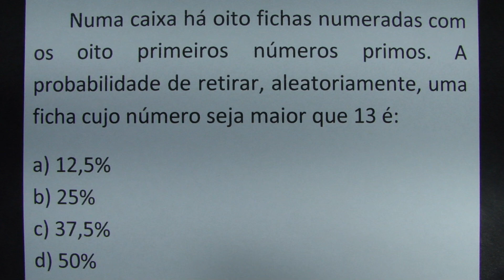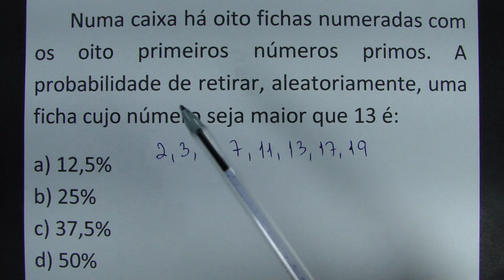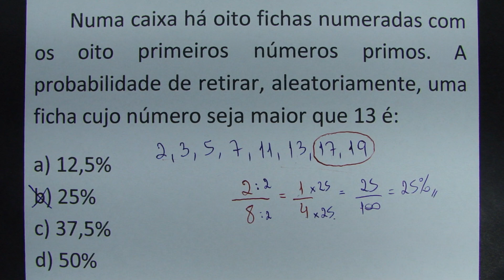VOCÊ SABE O QUE É UM NUMERO PRIMO?!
Numa caixa há oito fichas numeradas com os oito primeiros números primos. A probabilidade de retirar, aleatoriamente, uma ficha cujo número seja maior que 13 é:

a) 12,5%
b) 25%
c) 37,5%
d) 50%